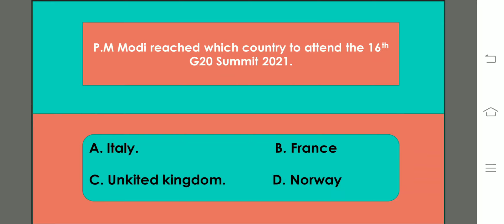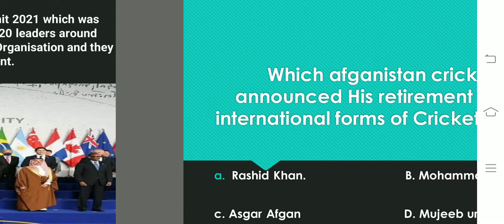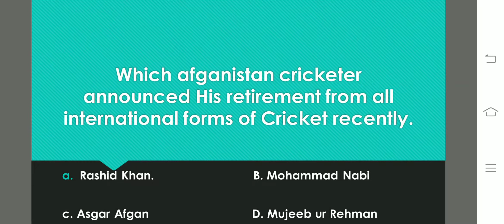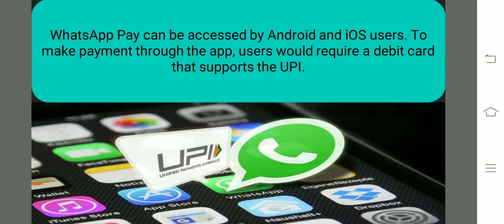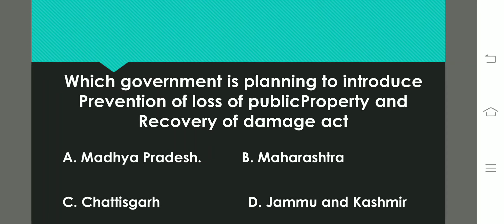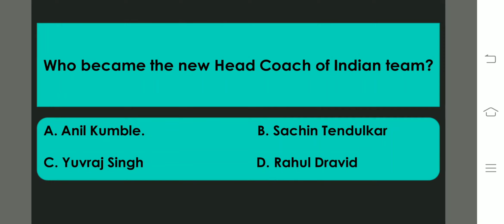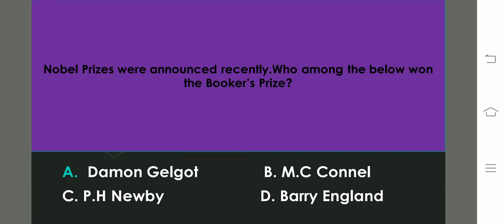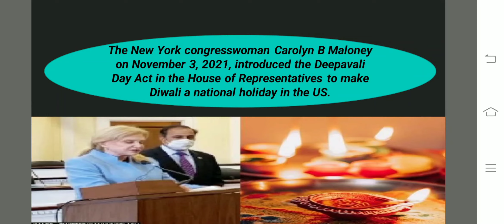Current Affairs MCQs : 6th November 2021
This series will cover entire questions of current affairs relevant to all competitive exams.